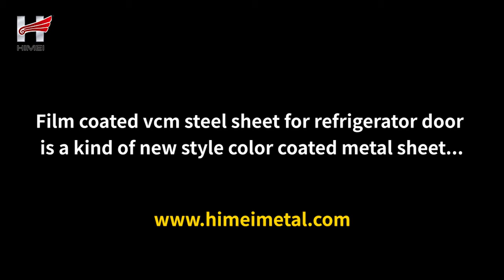Film coated vcm steel sheet for refrigerator doors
Film laminated metal sheet is a kind of new style color coated metal sheet, firmly laminated with PVC film and other polymer film.